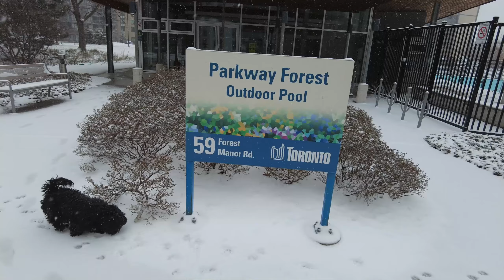Saturday December 18, 2021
Parkway Forest Park, Parkway Forest Pool.
Taking Tinker my Lhasa Apso for her morning constitution. Snowing. DJI Pocket 2 Media Creator Combo.